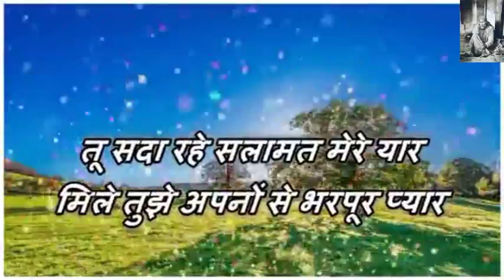Best Good Morning Monday Whatsaap Video Status Wishes Greetings Message Beautiful Quotes In Hindi